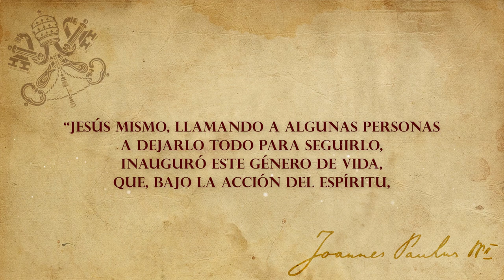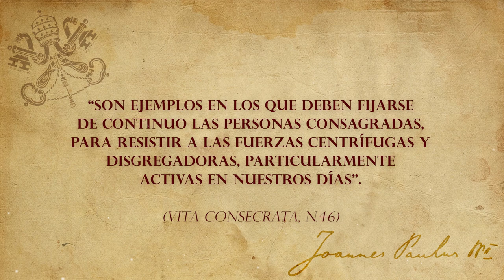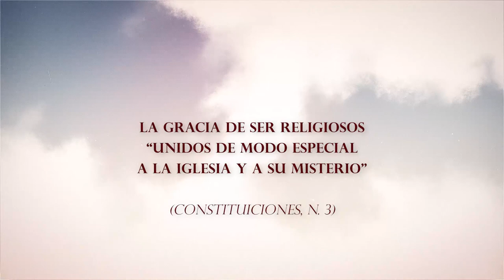Día 7: DIMENSION ECLESIAL DE LA VIDA CONSAGRADA / Novena a San Juan Pablo Magno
Hoy, séptimo día de la novena, veremos el ejemplo de amor a la Iglesia que nos dejó nuestro padre espiritual, desde la Catedral de Wawel, lugar donde aprendió desde pequeño a amar a la Iglesia y sacrificarse por ella.

¡Viva Juan Pablo II!